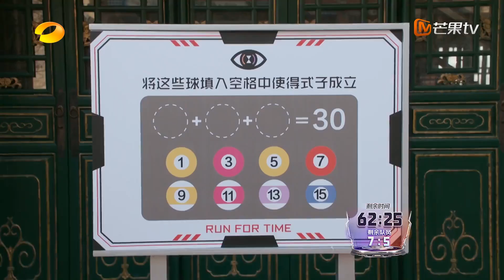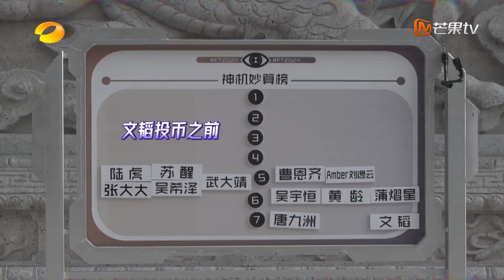【精彩看点】醒知恩图报，苏醒解题神速惊艳武大靖 | 全员加速中·对战季 Run For Time S4 EP11 | MangoTV Super Variety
下载芒果TV国际App 更多爆款内容第一时间抢先看，精彩配音、多
语言字幕等你来pick！PC用户可访问芒果TV国际官方网站，同步get热门综艺戏剧

CAST：苏醒 /王鑫 / 张远 / 王铮亮 /陆虎 / 姚政 / 吴希泽 / 文韬 / 齐思钧 / 蒲熠星 / 曹恩齐 / 李晋晔 / 唐九洲 / 黄子弘凡 / 石凯 / 蔡程昱 / 张大大 / 武大靖 / 刘逸云 Amber / 黄龄